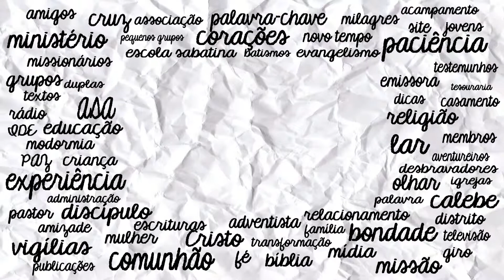Inauguração da TV Novo Tempo em sinal aberto na Grande Vitória - Canal 47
Reportagem | Ayanne Karoline
Imagens e edição | Tathiane Mendes da Costa